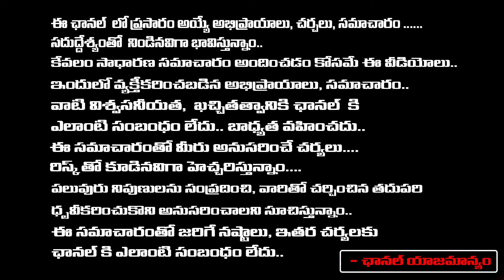Senior Journalist Imandi Ramarao About YS Sharmila Shocking Comments | Jagan |Red TV Entertainment